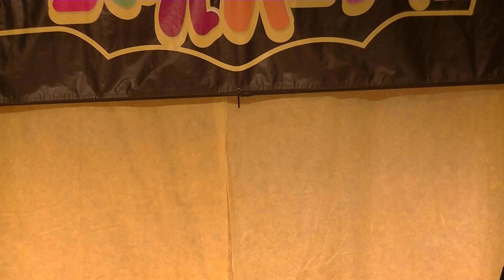NANAMI BINGOロコドルパーティー Vol.39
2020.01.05　BINGOロコドルパーティー vol.39
～あけましておめでとうSP～
本郷生涯学習センター 2F 多目的ホール
NANAMI：Team-AJ芸能モデルプロダクション所属
めちゃくちゃカワイイ(仮)(めちゃカワ)：2018年10月結成
緑色担当
‹セトリ›
♪ チャンス
♪ 君にcall me!